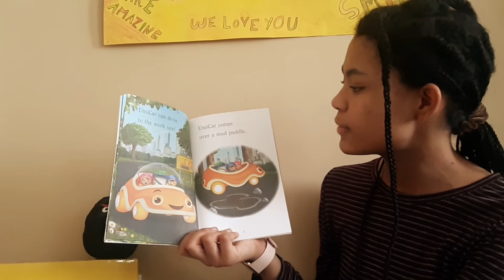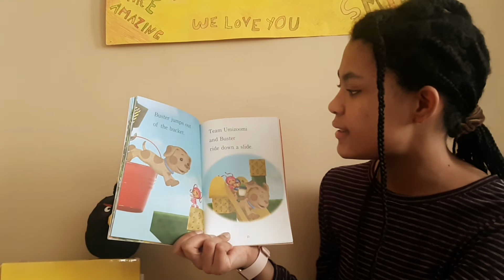Team Umizoomi - Dog Days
Miah 100
"Team Umizoomi - Dog Days" based on the teleplay "Buster the Lost Dog" by Clark Stubbs, illustrated by Lorraine O'Connell